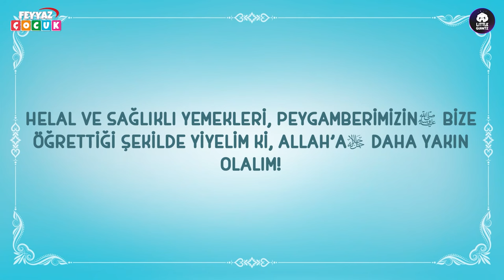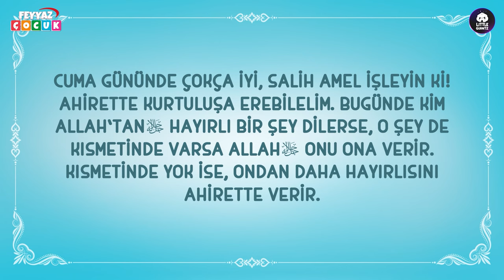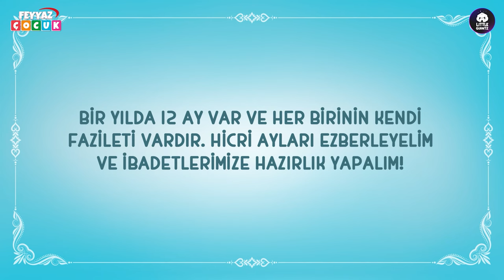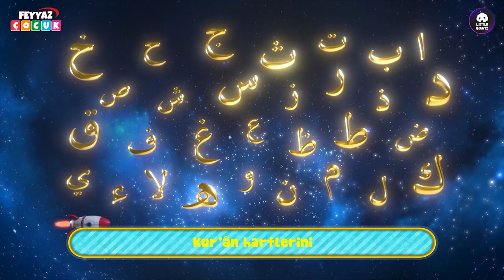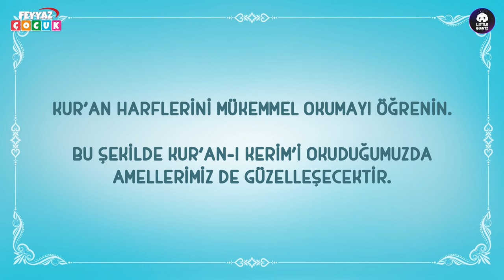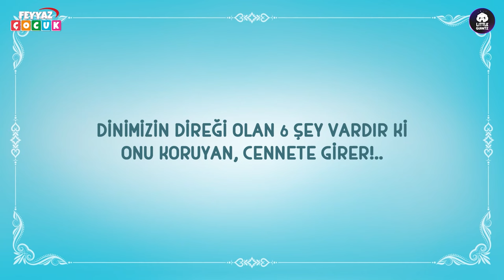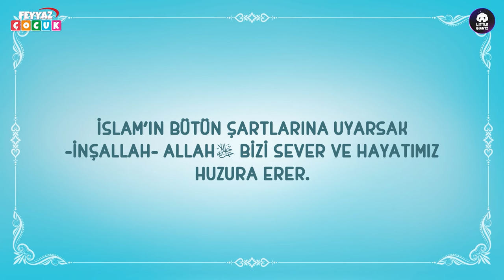Çocuklar İçin Şarkılar - 14 Dakika - Nussa ve Rarra Türkçe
Nussa ve Rarra Türkçe serisine ait çocuk şarkılarını bir araya getirdik. İyi seyirler :)